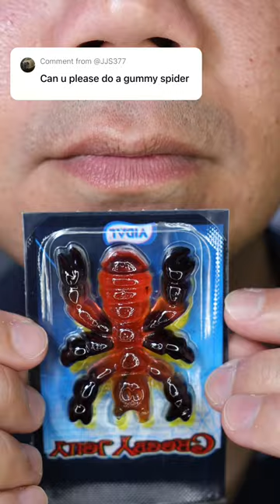ASMR | The itsy bitsy spider climbed up the waterspout. Down came the rain and … … … … 😳